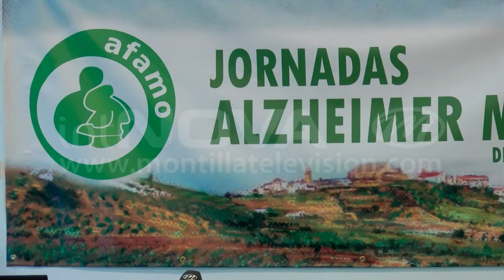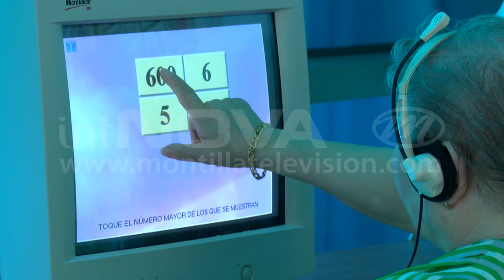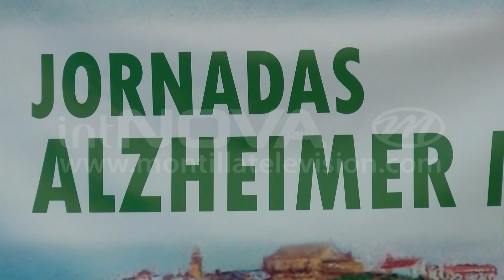Pautas de comportamiento